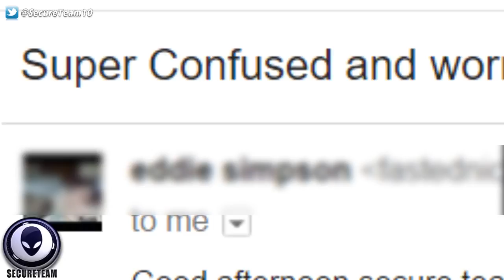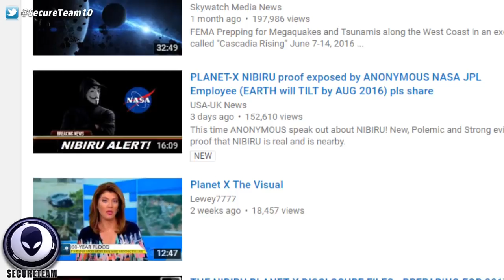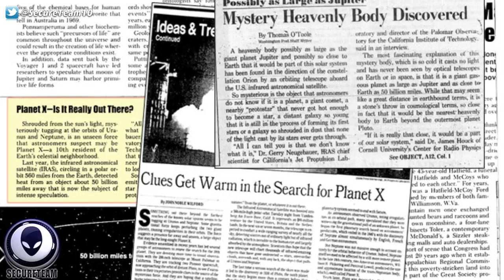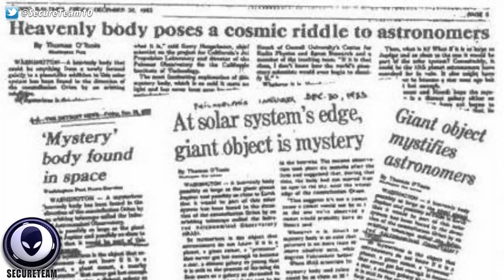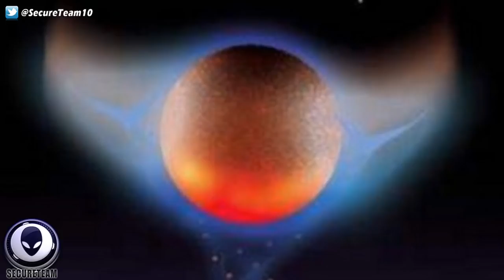Planet X Madness! Is A Giant Rogue Object Heading For Earth 7 15 16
This video adds a touch of Alien conspiracy, with the Knowledge of the Ancients, Is this really madness? I think not.

This is a must wach iloses in on us!!